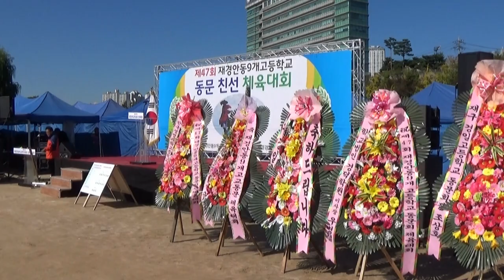제47회 재경안동9개고등학교 동문 친선체육대회 [편집 제1부 - 선수단 입장] 주관 : 재경경일고등학교동문회 후원 : 재경안동향우회 안동 경일고#안동데일리#조충열